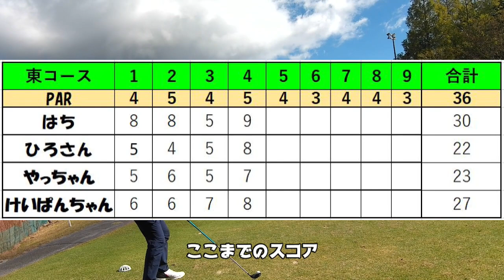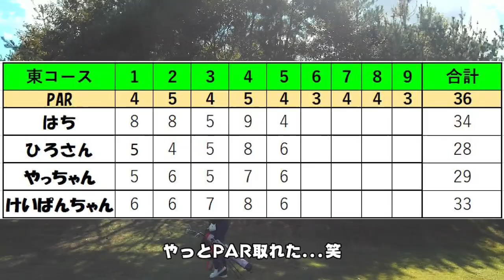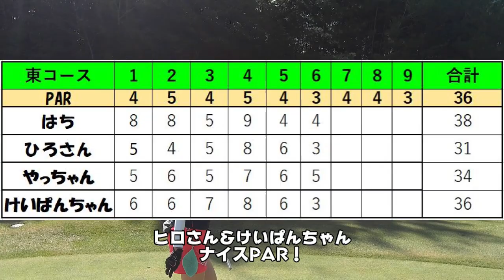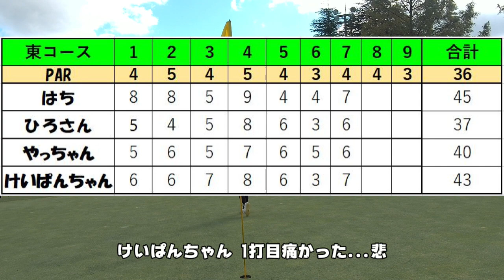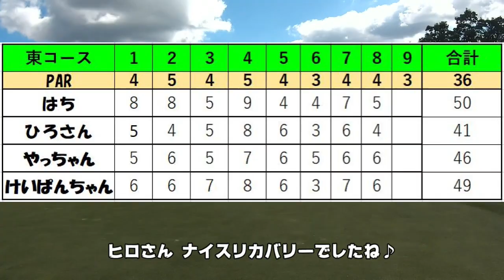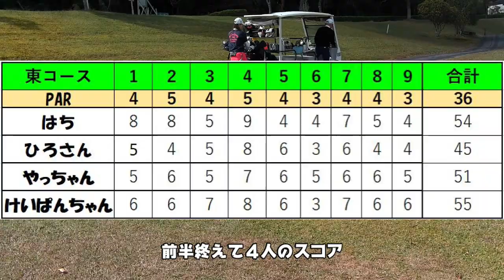バードウイングカントリークラブでエンジョイゴルフ #2